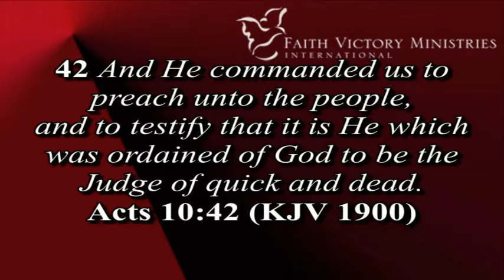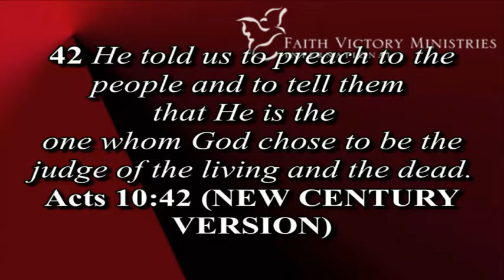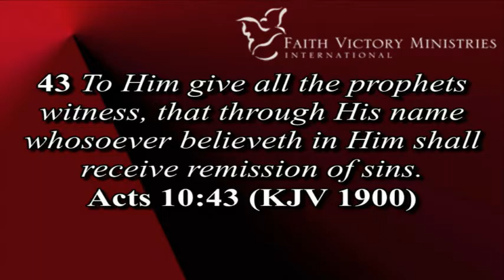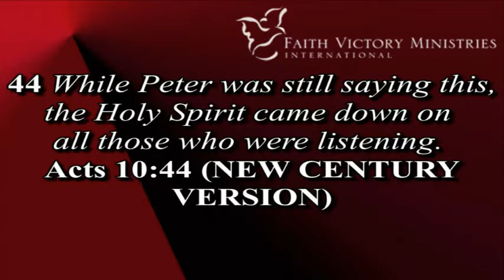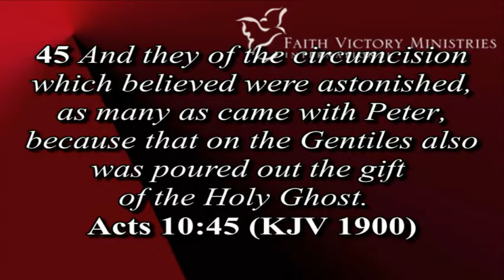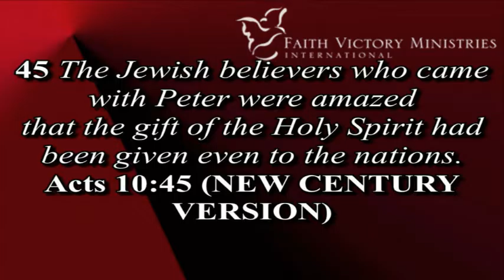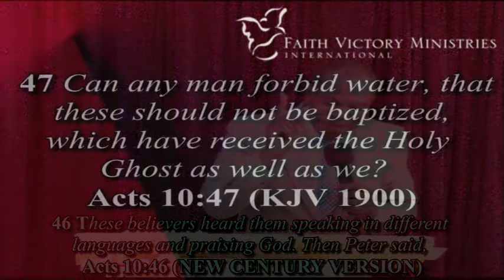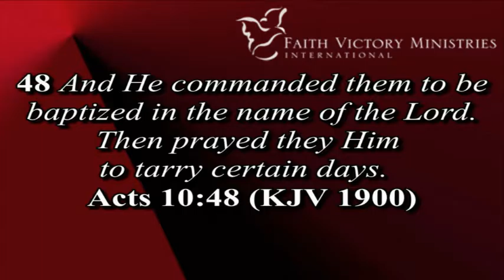Cornelius' house - Part 5